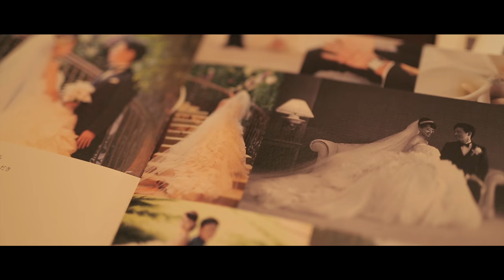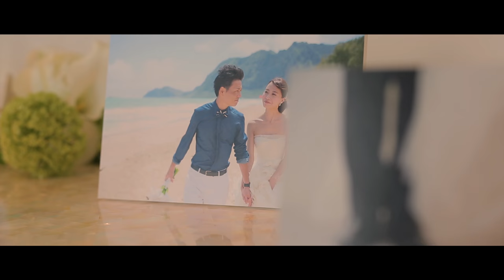St.Regis Osaka / Shin+Yoshie DIGEST FILM 【2017.3.4】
セントレジス大阪 / The St.Regis Osaka